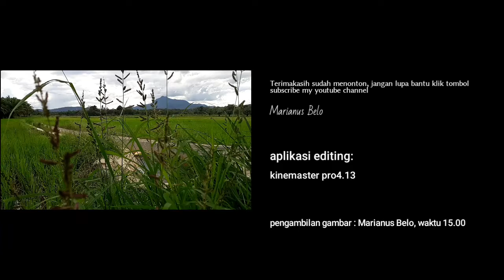cinematic hamparan sawah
sinematic hamparan sawah di kampung empirang pokok